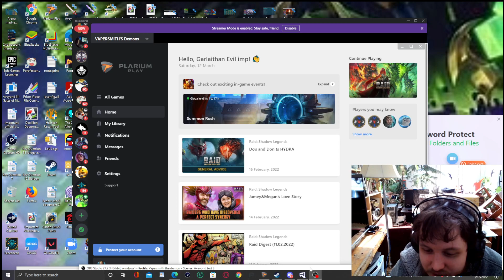Raid Shadow Legends Side by Side Raid & Ice Golem w Keihns this is awesome!